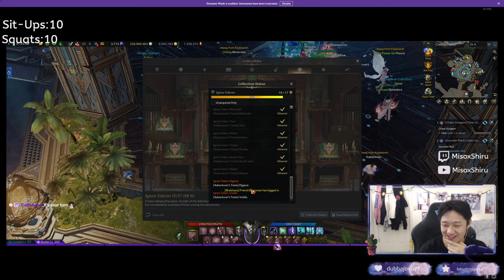One of the Biggest Whales on NA West | Interviewing Zev